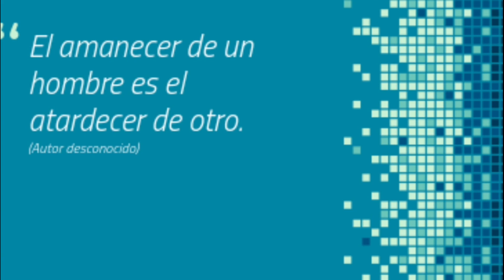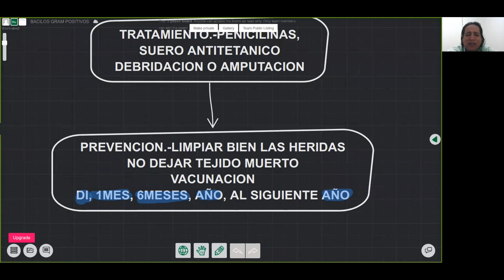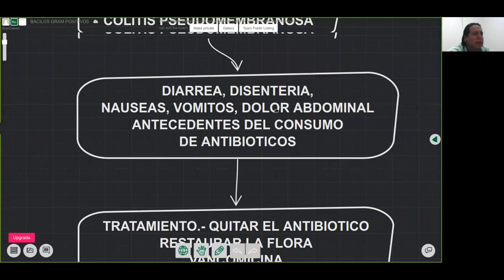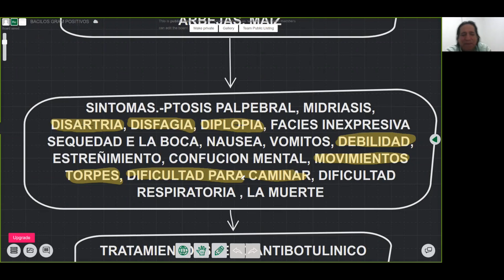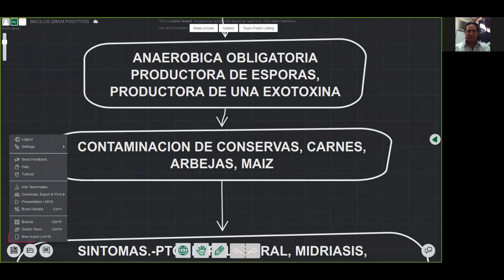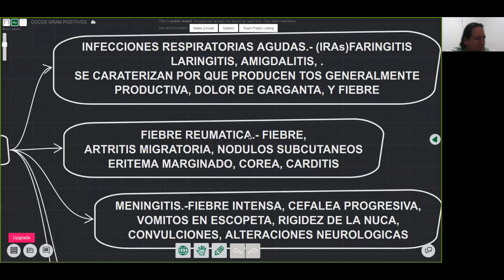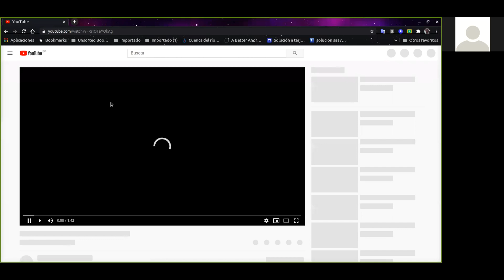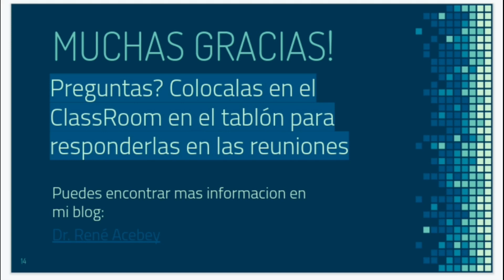CLASE 5 MICROBIOLOGIA Y PARASITOLOGIA